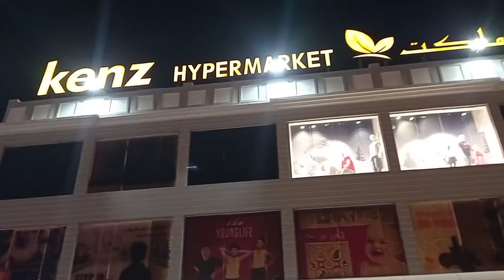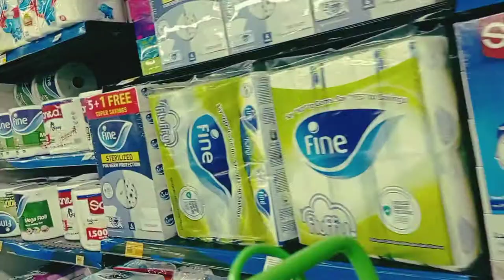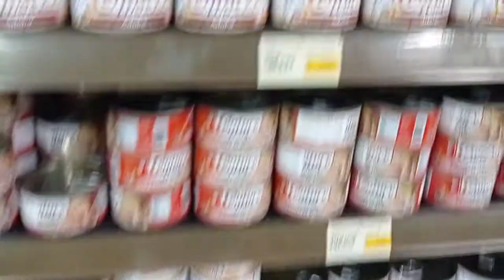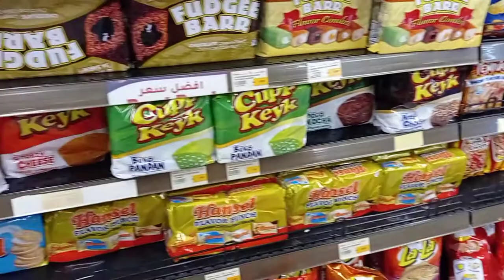Pinoy products in Alkhoud Muscat